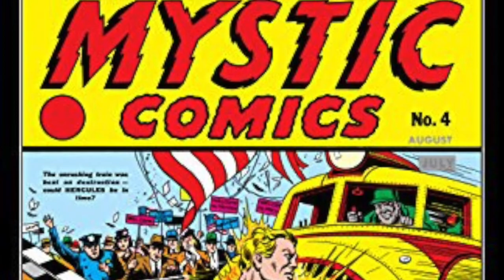¿Cómo derrotar a Claire Vouyant? Misión Mayo (Principiantes) Marvel Batalla de Super Heroes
¿Cómo derrotar a Claire Vouyant? Misión Mensual Mayo Irreclamable (Principiantes) Marvel Batalla de Super Heroes